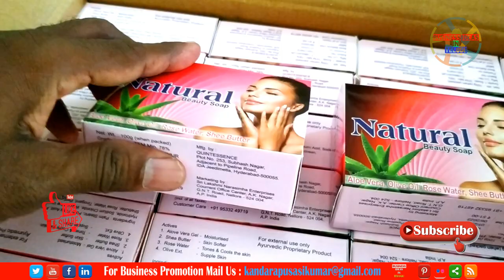బిజినెస్ ! Small business ideas! New business idea's! business ideas ! Low Investment Business Idea